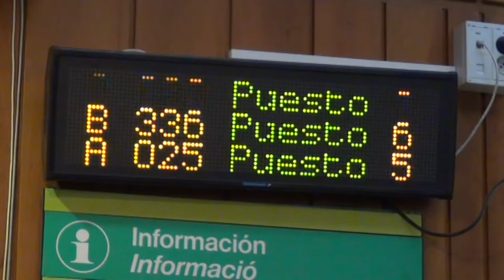Jubilados de Sant Martí en pie de guerra por las pensiones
Este martes 22 de enero se ha llevado a cabo una protesta en la Oficina de la Seguridad Social de Pueblo Nuevo que ha culminado con la presentación de un recurso colectivo para exigir que se actualicen las pensiones.